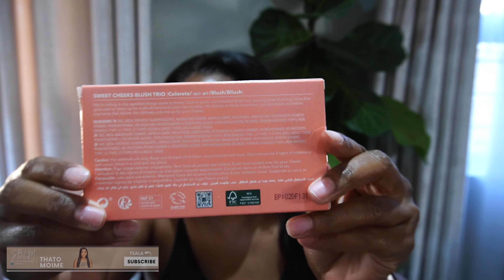🇿🇦 Weekly Vlog: Back from vacation, weight loss journey + see why my Shein oreder was delayed.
Hi Tsala,

Talking of a Damascus moment, our Durban trip was that moment, when watching my beach vibes, I came back and set goals for my weight. This vlog is a beginning of my weight loss programme, as I will be sharing with you where we starting, 30 Sept 2024 and will give monthly progress.

Also, I show my SHEIN unboxing, focusing on summer buys with bright colors. Be careful when buying beauty products, as your package can be held up for extended period by Customs. In my case, my items were held up for 2 months!!!

00:00 Homecoming Intro
02:54 Weight loss journey begins
16:27 New eating habits
19:37 Shein Unboxing

Love Thato M